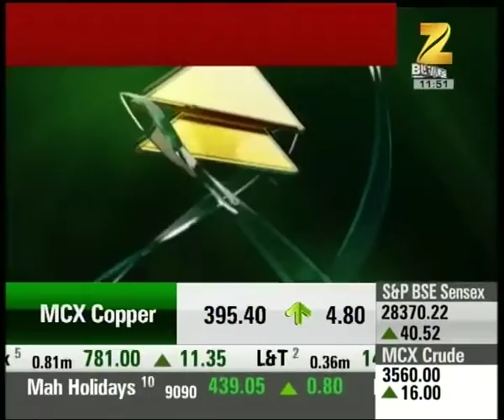N R Narayana Murthy wants NYU's Marti Subrahmanyam on Infosys board: Report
N R Narayana Murthy wants NYU's Marti Subrahmanyam on Infosys board: Report. Watch the full segment for more details.